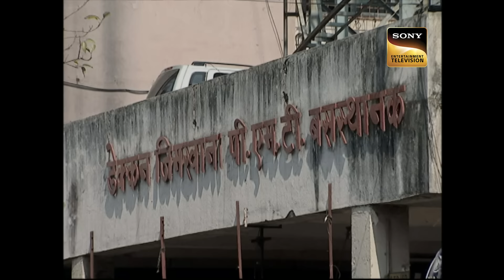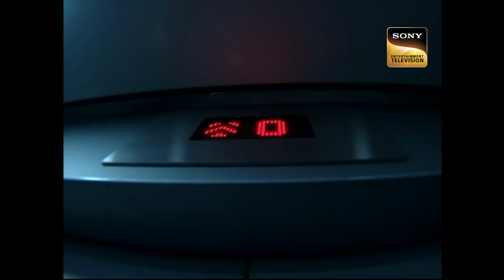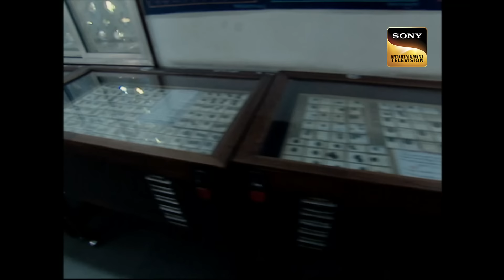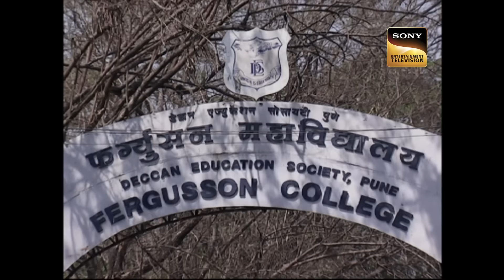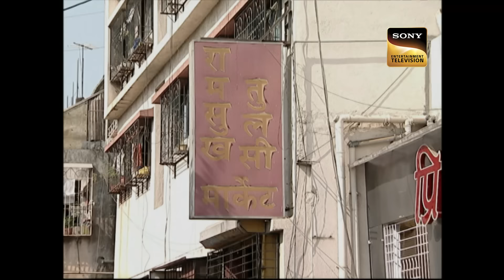एक Lady क्यों लेकर घूम रही है शहर में Bomb से भरा Bag? | CID | Full Episode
CID was experimenting a new machine invented to detect small traces of RDX. On the other hand, ACP Pradyuman gets to know that the machine has detected various bombs planted around the city. While investigating, their prime suspect is a lady carrying bags with her. Will Team CID catch her on time?